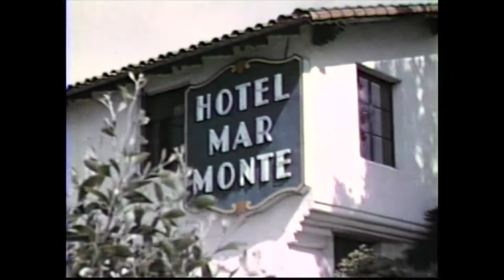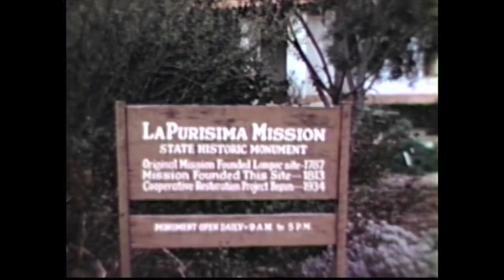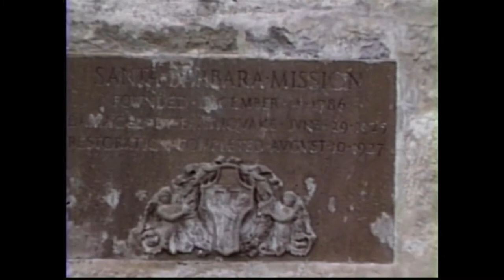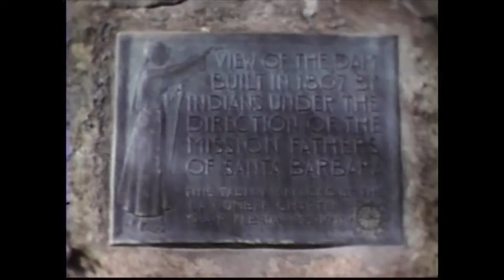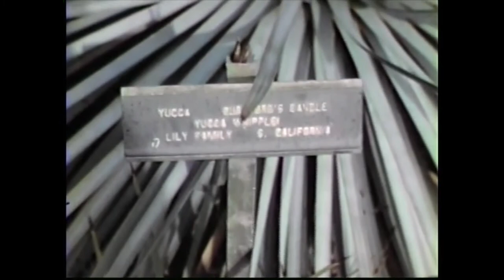Santa Barbara County stock footage circa 1947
16mm stock footage without sound of the following places in Santa Barbara County:
Hotel Mar Monte, Santa Cruz Island, downtown Lompoc, La Purisima Mission, Santa Barbara Mission, Plaza Rubio, Santa Barbara Botanic Garden, Mission Dam, and 1947 Oldsmobile Series 98.